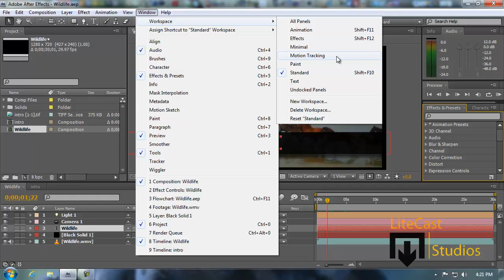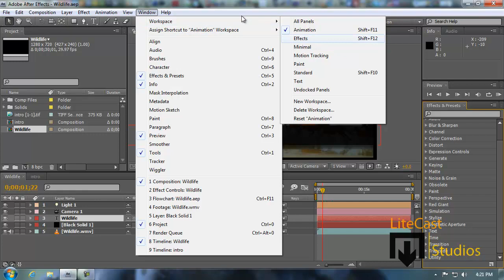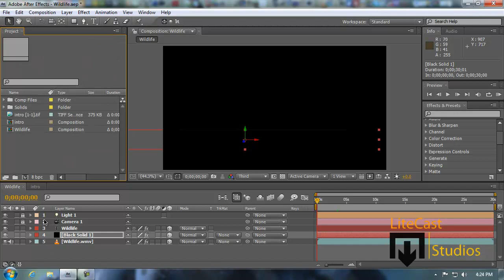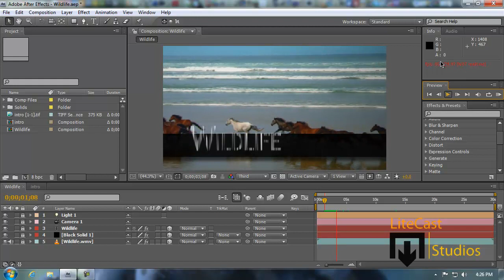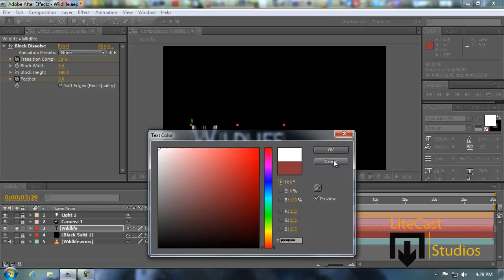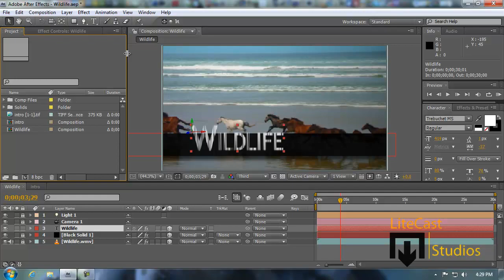After Effects CS4 Basic Training: Episode 1 - Basic Overview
Welcome To Episode 1 of the After FX Basic Training Series Showing You All of the After FX Basics.

In This Episode We Cover All Of After FX CS4 In a Nutshell.

Questions?

Is After FX For Me?
This is a common question and if you would like to use After FX for any kind of cinematography, then yes. However, it is a complicated program to get into, it isn't for everyone. You do need patience when working on a program like After FX, however, patience gets you a long way.

What does CS4 have to offer?
Effective workspace, Intense varieties of Effects and supported plugins, and formats. After FX is a very well known product and as such, is useful for when you want to add things like explosions to a live action scene, or color correction to change moods of certain scenes in a film.

Why should I learn After Effects?
After Effects gives you the power to create amazing visual effects and motion graphics. These skills will surely make you more valuable at work or to a future employer. You will also appear more attractive and confident.